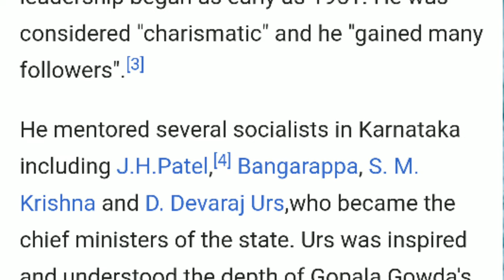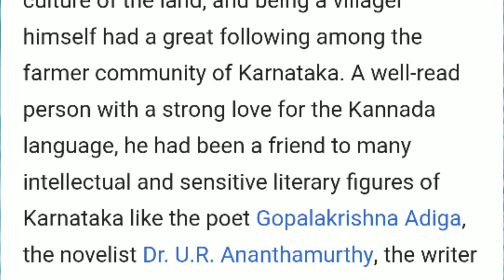ವ್ಯಕ್ತಿ ಪರಿಚಯ : ಸರಳ-ಸಜ್ಜನ ಸಮಾಜವಾದಿ ನಾಯಕ ಶಾಂತವೇರಿ ಗೋಪಾಲಗೌಡರು | ಡಾ. ಜೆ ಎಸ್ ಪಾಟೀಲ